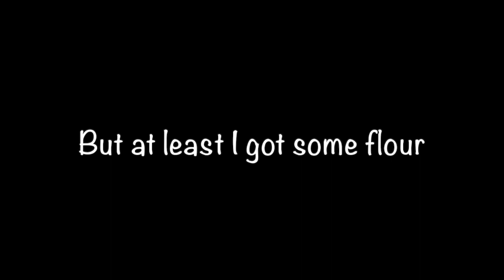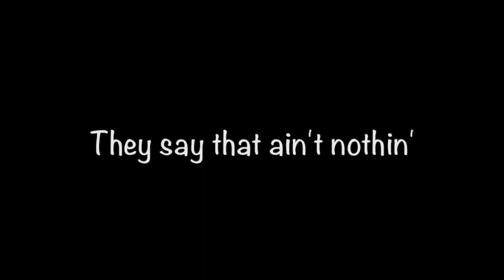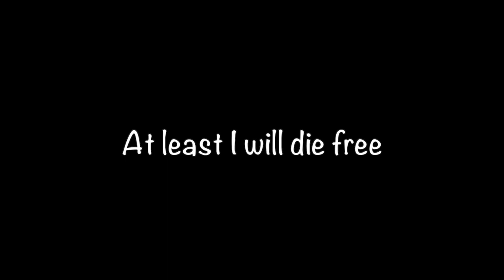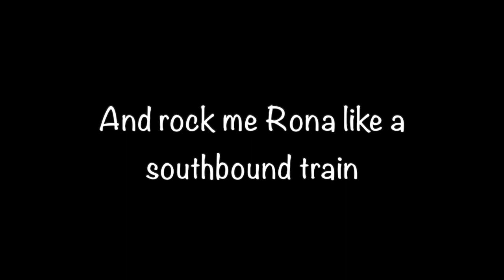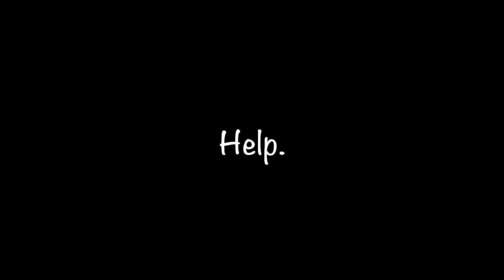Rona Wagon Wheel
This video is about Rona Wagon Wheel